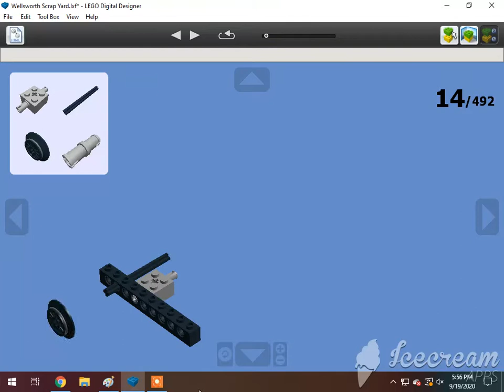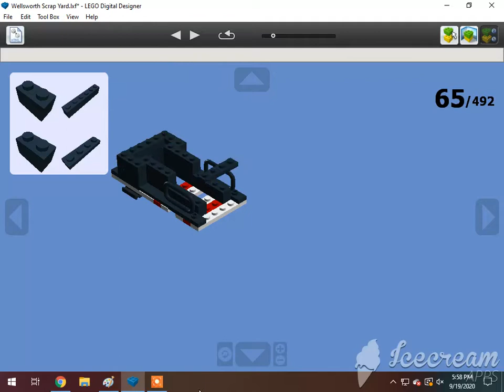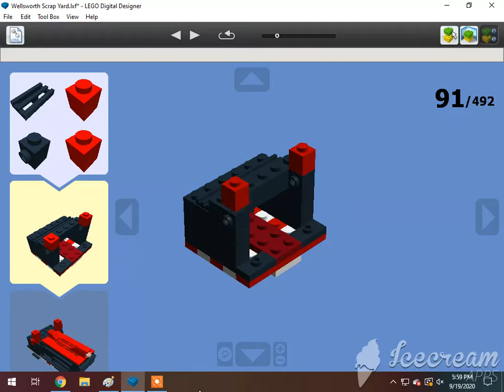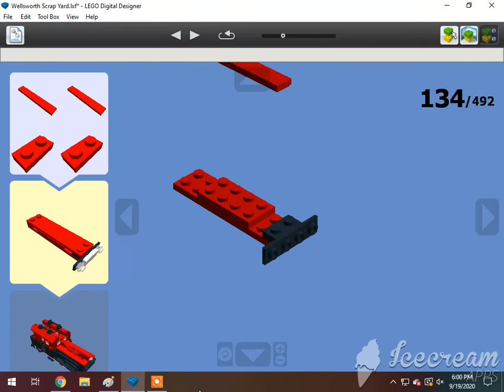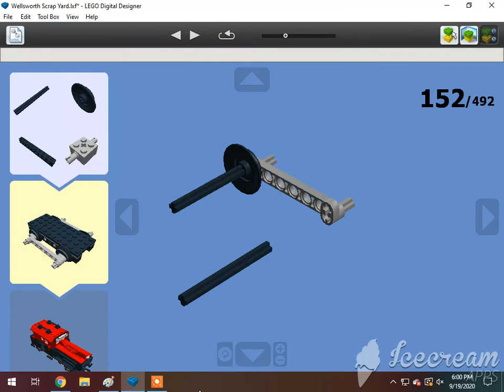How To Build A Full Lego Scrap Yard 1/3🇬🇧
Requested by One Track Mind. Subscribe to L studio, Lego studio, Cameron The Hedgehog 261 YT, Lol Lol, CometBricks, Aiko Himutji, Nico el Latino, BT -34, Foxyfox fan555,  Danish Sabir, Ryan Kirschbaum, Jason Adams, Edward and Harriet, Tupolev Tu-160 Russian LV class locomotive , Christopher's Trains, Jacob Fussell, One Track Mind, Legoboyz21 and Loki & Goose.